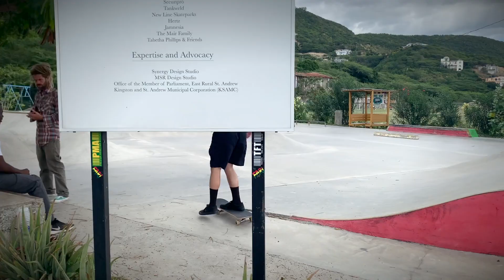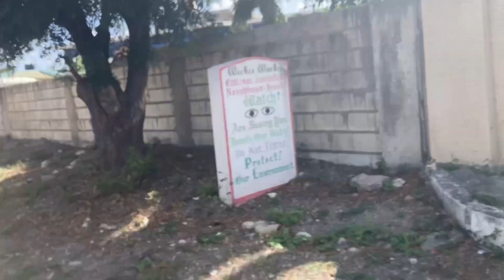My first time in Jamaica!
I went to the Caribbean island of Jamaica for my first time out of the US for a few days. Thank you to Devin (IG smartguytax) for filming and Pat for helping me edit. Thank you to everyone in Jamaica for being so welcoming and kind! IG (marcomahalo)